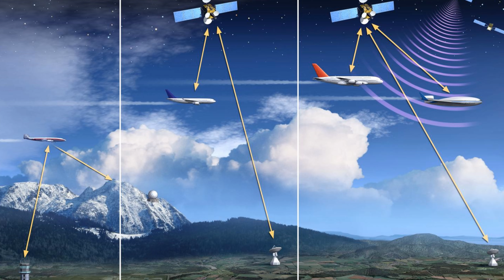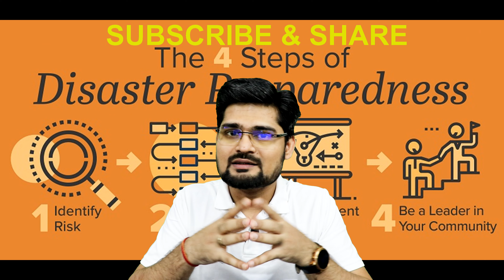Disaster Management Lectures Series -Earth Day-Geoecologist